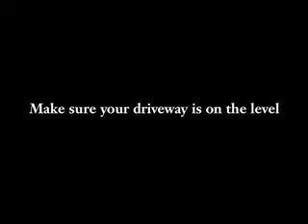Concept Renne .mov